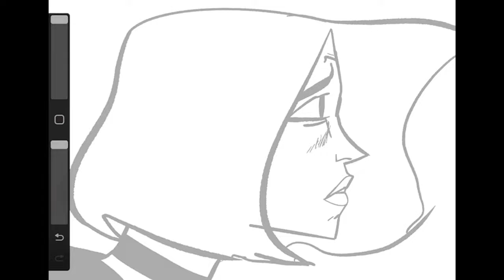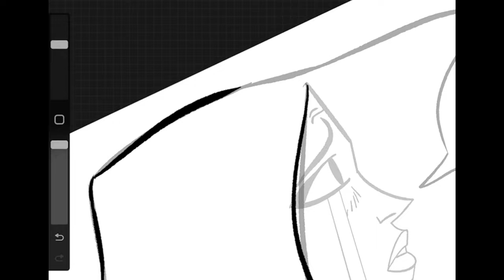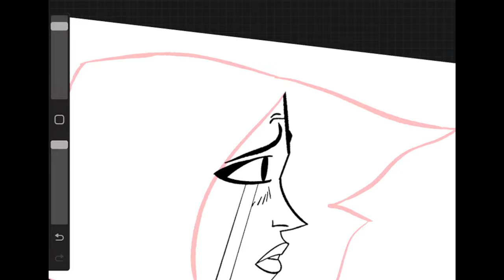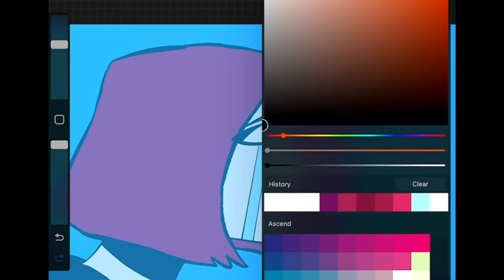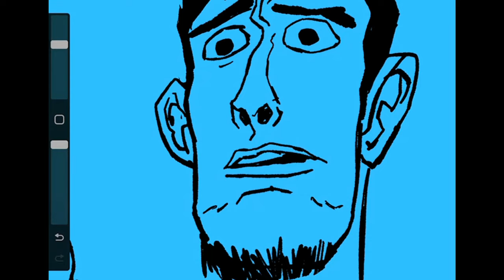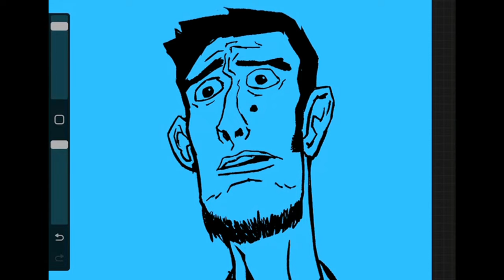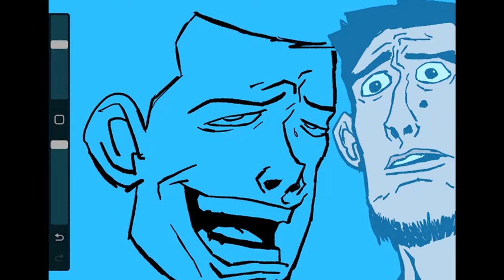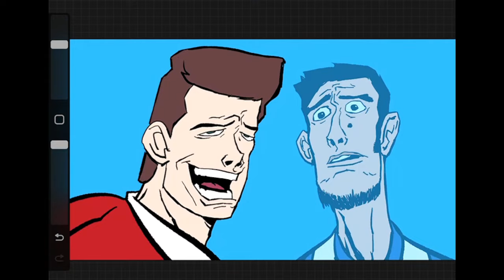Clone High Sketchin'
I love Clone High and the reboot gave me a hankering to sketch/animate